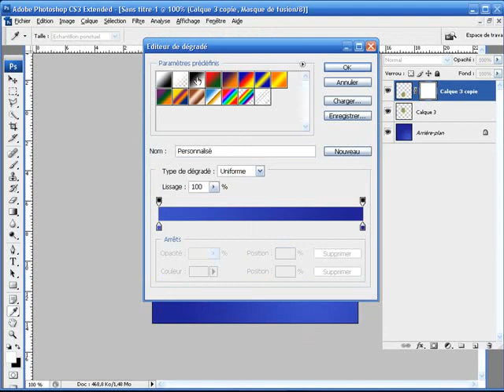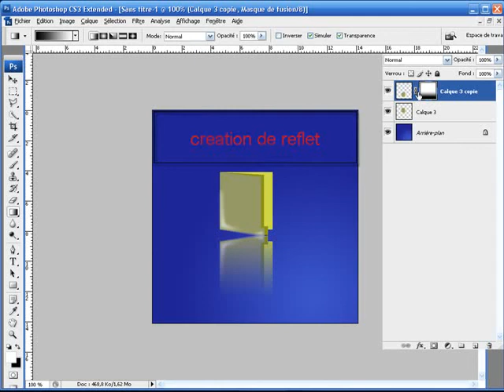Créer un reflet sur une image dans Adobe Photoshop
Dans ce tutoriel vidéo d'informatique, je vais vous montrer comment créer un reflet sur une image dans Adobe Photoshop, le logiciel de retouche d'image et de création graphique.